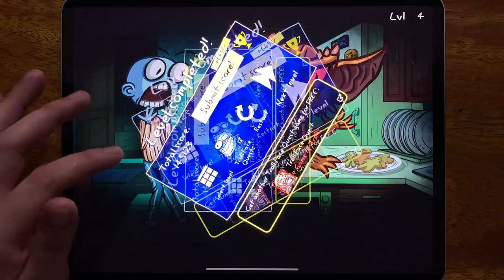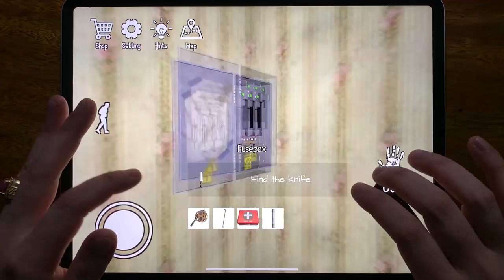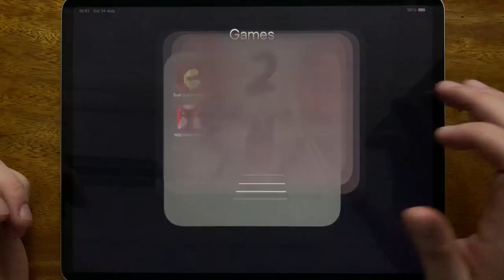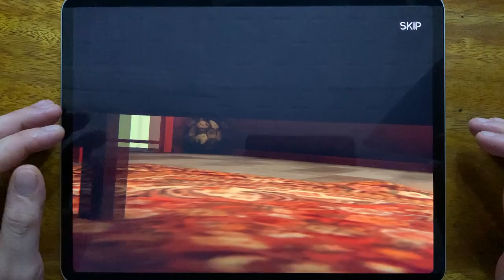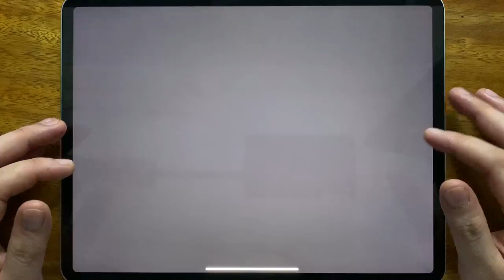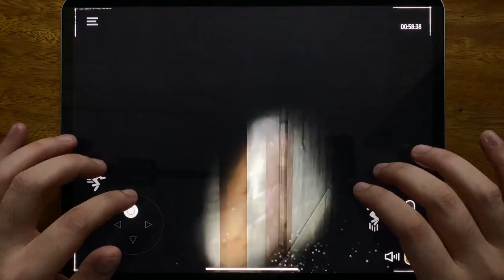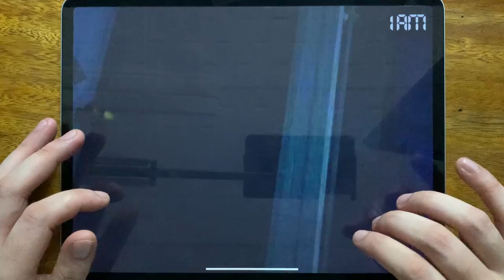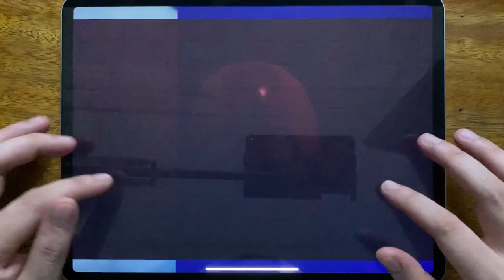Troll Quest Horror, Horror Clown, Death Park 2, Death Park, Nightmare Gate, SCP 096 MODEST.....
Troll Quest Horror, Horror Clown, Death Park 2, Death Park, Nightmare Gate, SCP 096 MODEST, Five Nights at Freddy's 4, SCP Containment